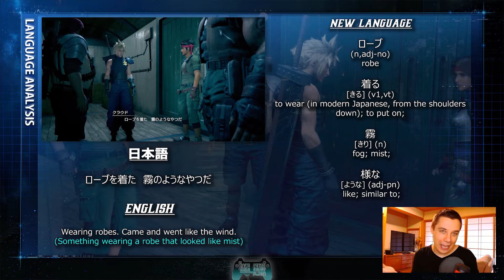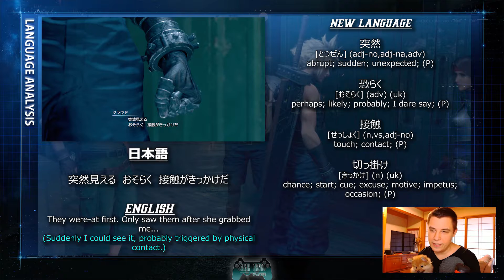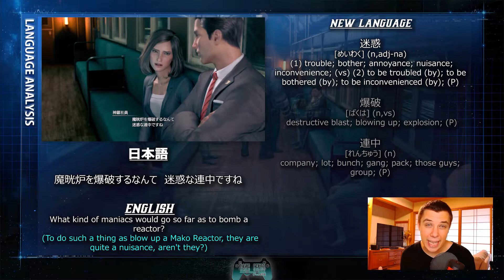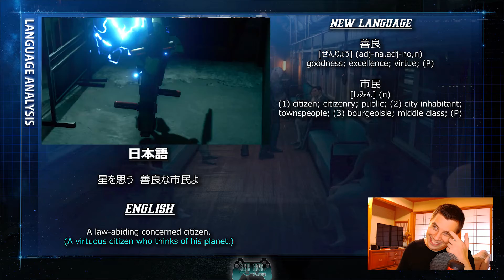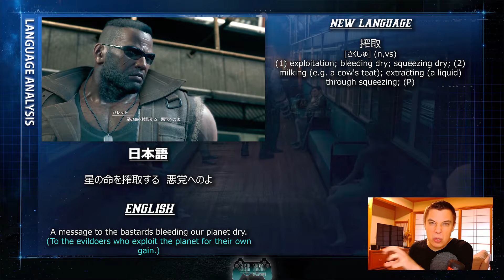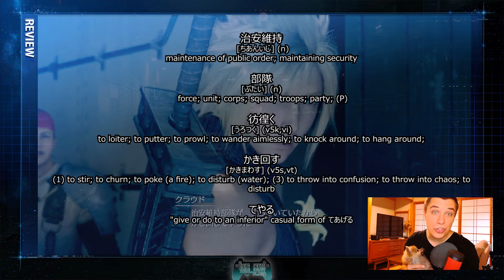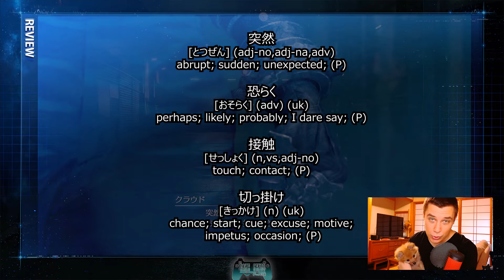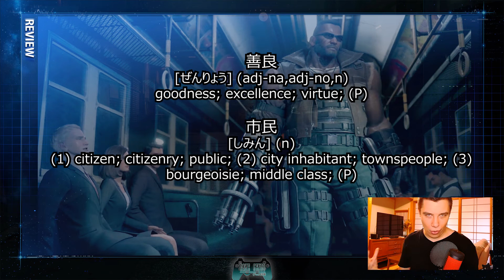Learn Japanese w/ FF7 Remake - Ep.15: The Train Ride Home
Learn Japanese with Video Games with Game Gengo!

After Cloud escapes to safety by jumping on top of a moving train, the rest of the gang ponder Cloud's intentions and well-being...

In this episode, we will be going through a section of Chapter 2 and learning over 70 new Japanese words as well as introduce a special new guest, Polo the Puppy.

  Video Breakdown
00:00 - Previously on (Review)
01:05 - Immersion Stage
04:53 - Analysis Stage
41:51 - Review Stage
46:42 - Battle Stage (Quiz)

The first game this series is covering is the long-awaited remake of Final Fantasy 7, using both the English and Japanese translation to learn Japanese, as well as learn more about the translation and character personality differences between the ENG and JP version.

◆ Executive Producer ◆
Nexseptia, Blake Henderson

◆ Elite ◆
Anna Baumeister, Scissors! 61!

◆ Member ◆
Alexandra Valdez, Trevane Roberts, Venerable_Wizard, Justin Breeding, Zachary O'Brien, Akira K, Nkomaeda, Tony Scruby, Ryan Young, Raeesa Qureshi, Brandon Jenniges